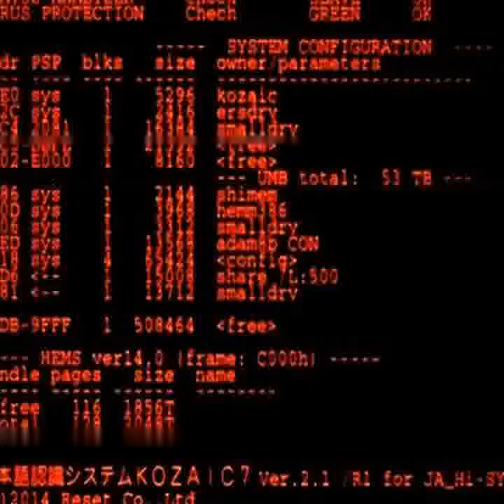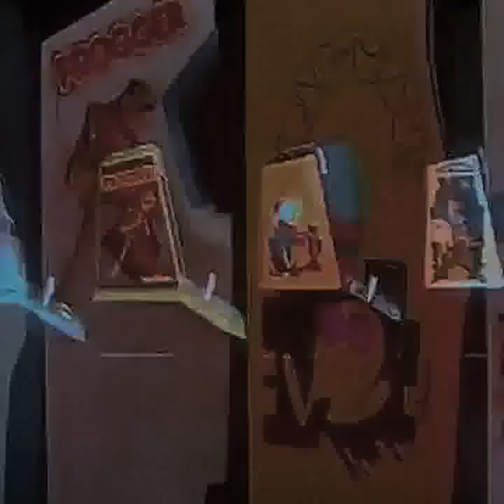Stealing away barbed wire shrouds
You try so hard to get somewhere. You get no air, you're getting aware.. You want so hard to get somewhere.